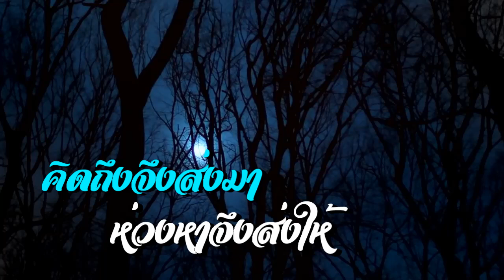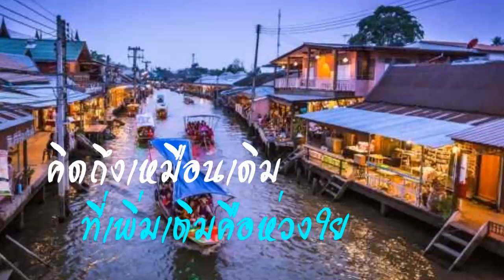สวัสดีวันศุกร์ "ครวญ"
"ครวญ" เดอะ ซิกเซ้นต์